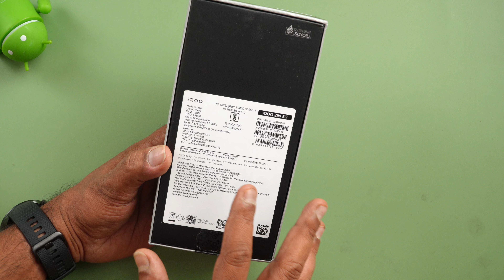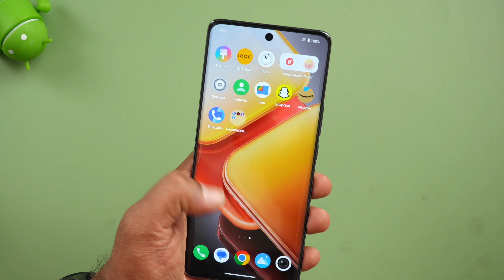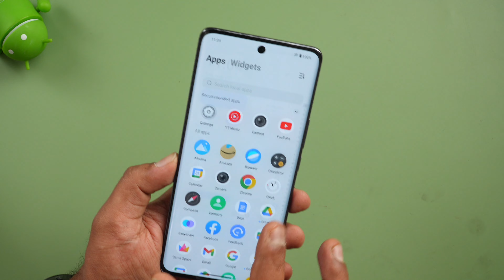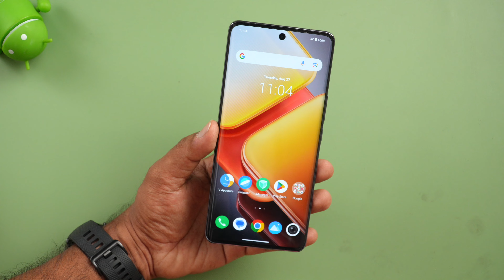17,999 രൂപക്ക് iQOO Z9s | Dimensity 7300, AMOLED 120Hz, 5500mAh Battery | 44W Charger | 50MP Camera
iQOO Z9s unboxing and hands on in Malayalam